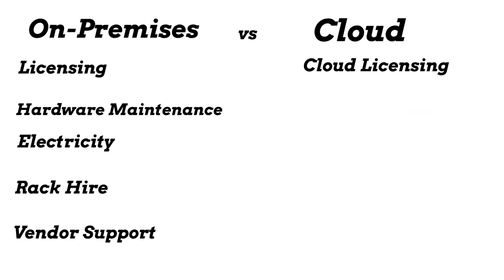CLOUD vs On PREMISES | How to decide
Are you or your organisation comparing the cost of cloud vs on premises?

As cloud consultants, we often find ourselves comparing a cloud migration to a hardware refresh and we often find that there is A LOT of misinformation out there.

In this video, I go through a few things you should consider being going ahead with a hardware refresh or a cloud migrations.

Breakdown of a real Microsoft Azure project lifecycle?